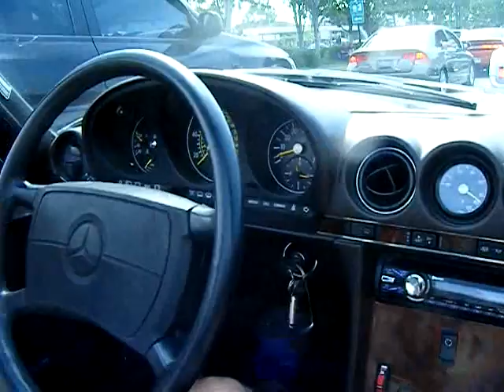Woodward Dream Cruise 2011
Chris and I took part in this year's Detroit Dream Cruise in our 1987 Mercedes SL 560 convertible. I thought it was the 12th Annual but it was the 17th. We had a "wheelie" good time!